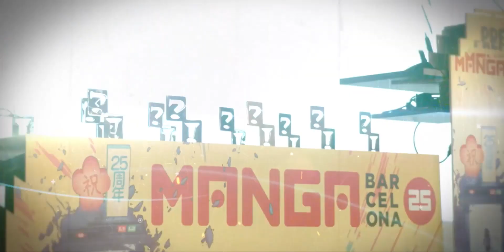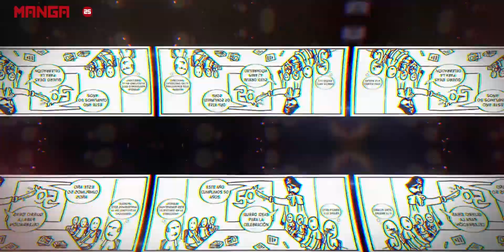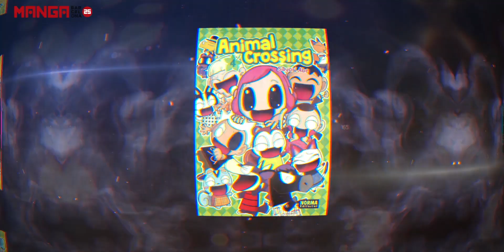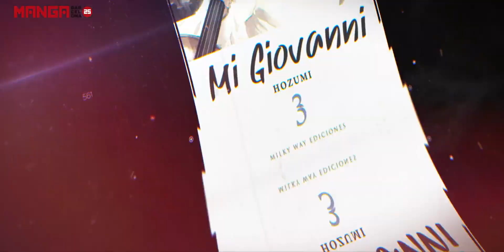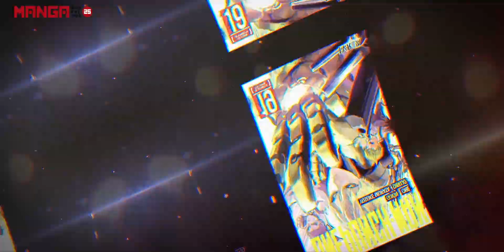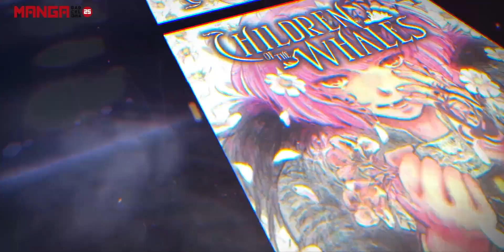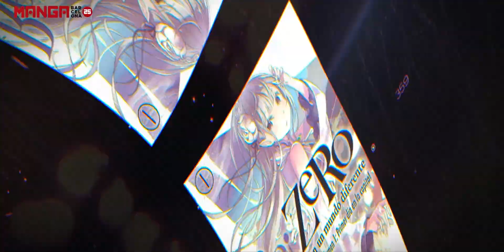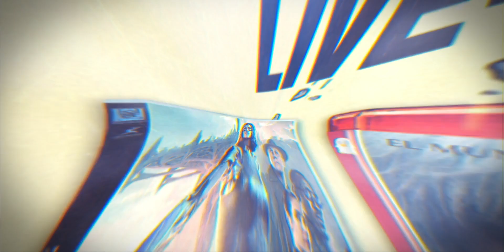Premios 25 MANGA BARCELONA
🏆Mejor Shonen:
The Promised Neverland (Norma Editorial), de Kaiu Shirai y Posuka Demizu

🏆Mejor Shojo:
Yona, princesa del amanecer (Norma Editorial), de Mizuho Kusanagi

🏆 Mejor Seinen:
Golden Kamuy (Milky Way Ediciones), de Satoru Noda

🏆Mejor Kodomo:
Animal Crossing (Norma Editorial), de Sayori Abe

🏆Mejor Josei:
Catarsis (Ediciones Tomodomo), de Moto Hagio

🏆Mejor Manga de Autor Español:
Liquid Memories - El asesino del agua (Norma Editorial), de Dani Bermúdez y Fidel de Tovar

🏆Mejor Película de Anime:
A Silent Voice (Selecta Visión), de Naoko Yamada

🏆Mejor Serie de Anime:
Made in Abyss (Selecta Visión)

🏆Mejor Live Action:
Alita: Ángel de combate (20th Century Fox), de Robert Rodriguez

🏆Mejor Light Novel:
Re: Zero - Empezar de cero en un mundo diferente (Planeta Cómic), de Shinichiro Otsuka y Tappe Nagatsuki

Estos galardones distinguen a los mejores mangas y animes con la participación del público general, que en una primera fase ha podido votar sus obras favoritas a través de la web del 25 Manga Barcelona. El jurado de la segunda fase ha sido integrado por Josep Maria Berengueras, periodista de El Periódico; la autora Marta Salmons; Santi Casas, autor y profesor de la Escuela Joso; Mónica Rex, redactora de Zona Negativa; y Oriol Estrada, divulgador y asesor del 25 Manga Barcelona